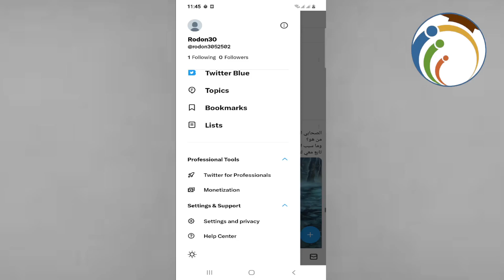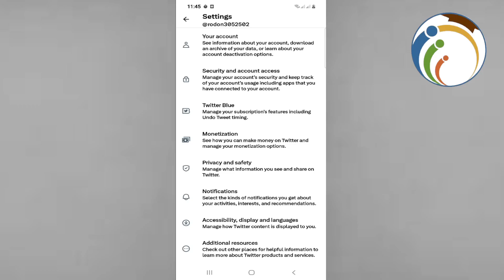How To Change Your Twitter Settings Remove Sensitive Content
Tailor your Twitter feed to your preferences by learning how to adjust settings for viewing or removing sensitive content. Our guide provides step-by-step instructions to help you curate your timeline according to your comfort level.